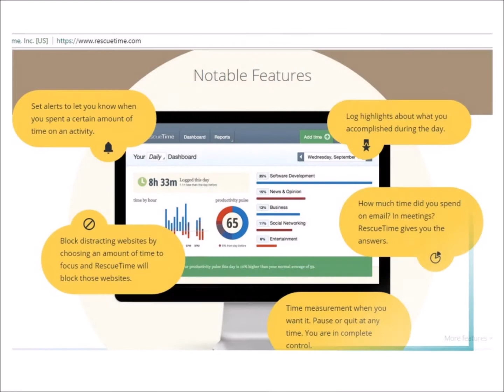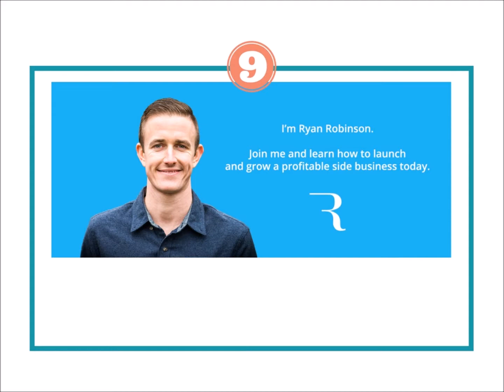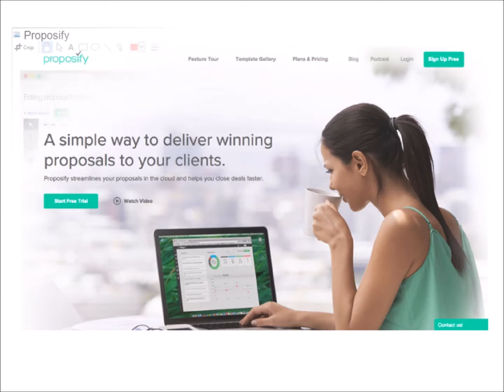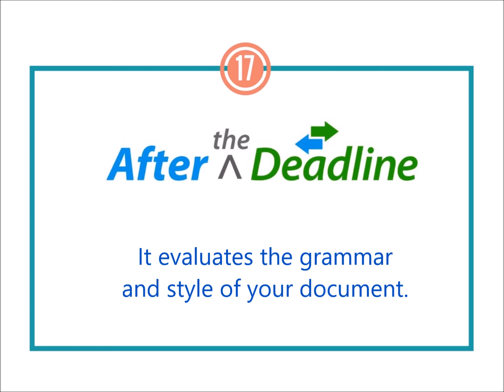Online Tools for Writing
Online apps and tools you can use in writing for your business.